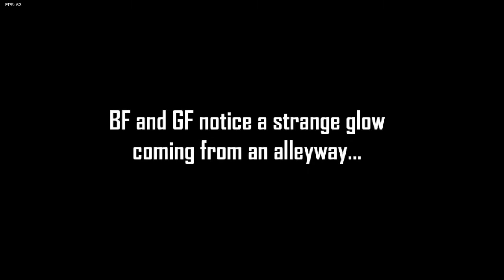Friday Night Funkin' x Garcello (Full Week)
Read me!
I'm so sorry, i'm so bad 😩